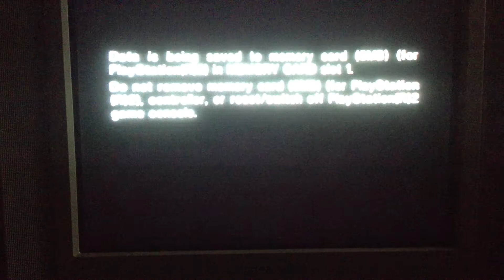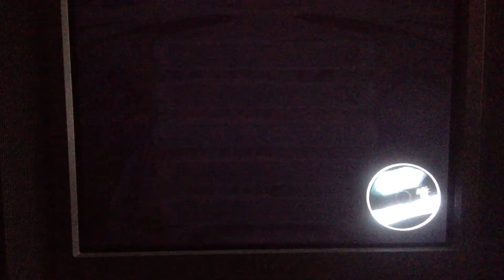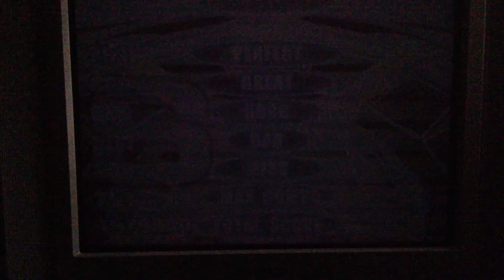Pump it up Exceed PlayStation 2 home version -JLG - Join the Party - Crazy S11 full combo S rank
A really fun chart to play and combo. S11 Crazy mode on PlayStation 2